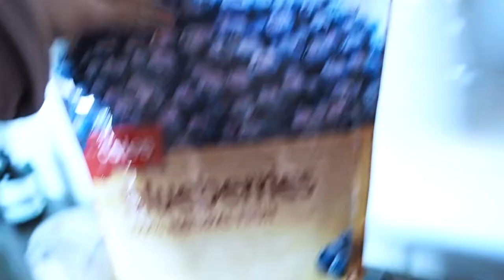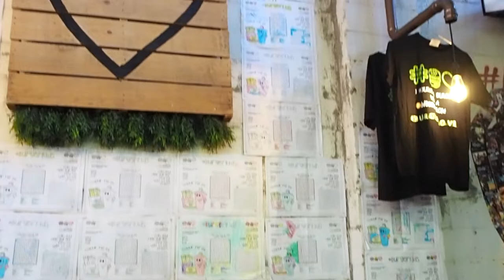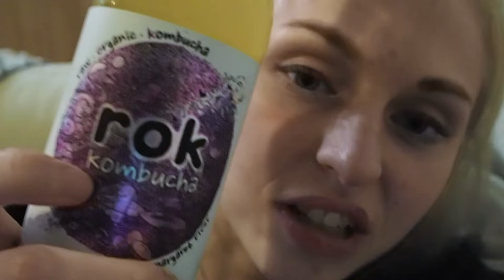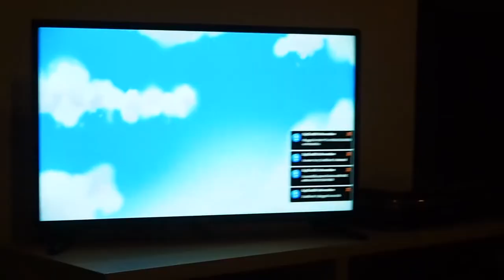DAY IN MY LIFE |TRYING THE NEW VEGAN MENU AT BURGERLOVE | Beyond Burger + epic milkshakes!!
Let me know, have you tried the new vegan burgers at burgerlove? What did you think?